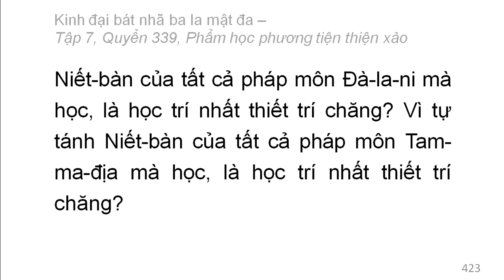Quyển 339: Kinh đại bát nhã ba la mật đa - Phẩm học phương tiện thiện xảo (rất hay) (339/600) (4)